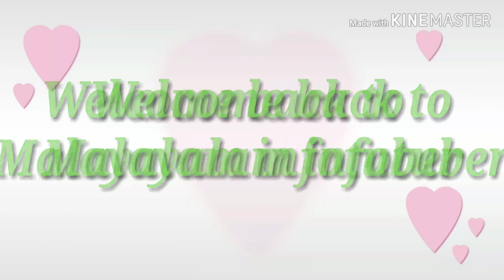Commercial street jewellery haul in Malayalam,metal jewellery haul, commercial street earrings haul.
Dear friends, this is a jewellry haul video.the jewellery that I have shown here is bought from commercial street in Bangalore...it's a shopping area or street in Bangalore where you can get clothes, jewellery,home decor items, sandals etc in a cheap rate.